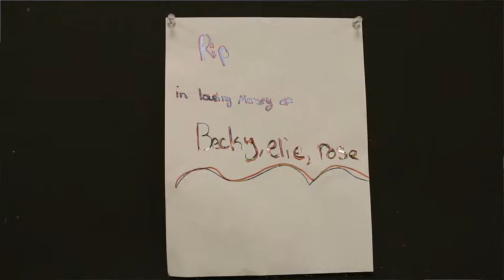The Sleep Over